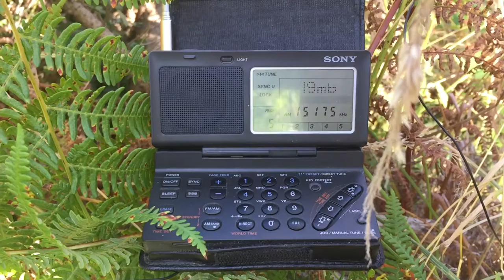All India Radio 15175 kHz: dedicated to Klaus, Harry and europeandxblog.blogspot.co.uk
AIR, Panaji, received with a nice signal on 07/08/16 at 15:47 hrs UTC in the Oxfordshire DX woods using a Sony ICF-SW100 and 25 metre temporary longwire antenna.

While listening to their lovely music, I was reminded of the wonderful initiative by Klaus, Harry and the rest of the team at europeandxblog.blogspot.co.uk in attempting to save AIR's external services from leaving shortwave. Lots of hard work and some behind-the-scenes discussions resulted in a partial success at least and for the time being, AIR remains! Wonderful news and for all their hard work, this reception video is dedicated to them.